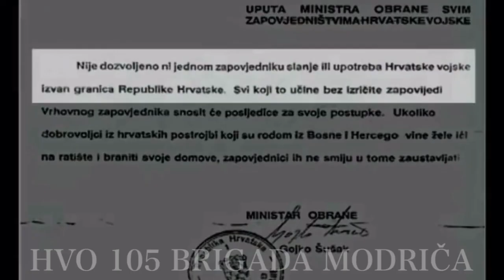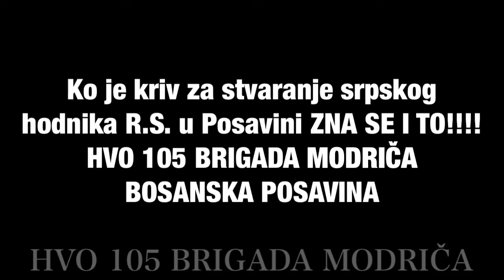MODRIČA KRONOLOGIJA RATA POSAVINE 1992 GOD.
HVO 105 BRIGADA MODRIČA